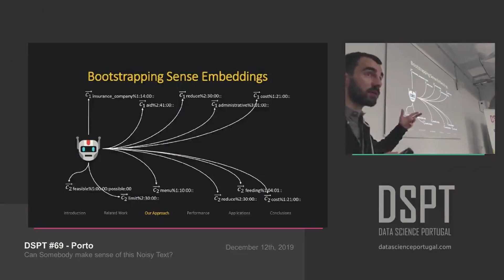About Data Science Portugal - DSPT | Presentation Video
Data Science Portugal (DSPT) is a non-profit association that fosters a community of data science enthusiasts with the purpose of sharing knowledge and experiences in the fields of Data Science, Big Data, Machine Learning and Artificial Intelligence.
Since September 2016, the Data Science Portugal community is building synergies among data passionate people and bridging many other cross-domain fields. We have organised several meetups, international conferences and workshops with the goal of creating an environment of healthy discussion and sharing of experiences between multiple players including the industry, academia and other data enthusiasts.